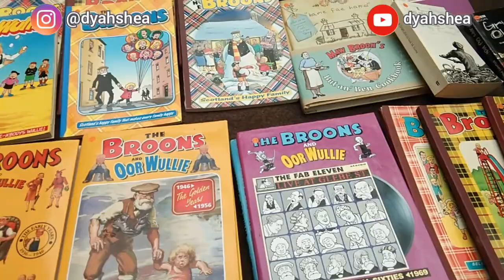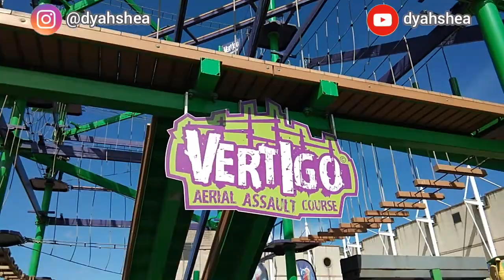Mertua Bule Baik Banget! Dimanjain Seharian 😻 | Dari Pasar Loak Sampai Claw Machine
Hallow semua. Ini adalah video pulang kampung kita ke kota suami, di Skotlandia sana... Mertua senang banget kita balik, dan kita dimanjain banget diajakin kemana-mana... Nah, hari minggu itu kita diajakin ke pasar loak lokal, atau car boot sale, yang gede banget tempatnya... Abis itu diajakin main ke Arcade di Aberdeen, yang letaknya di pinggir pantai. Kepoin kita main claw machine (mesin capit) sama coin pusher yuks... coin pusher ini kesukaan papa mertua, hehehe...

About me:
Perkenalkan, gw Dyah. Gw pindah ke Inggris bulan Juni 2018, nyusul suami gw Greig. Di channel ini kita akan upload berbagai hal random yang kita lakuin bareng disini, pas kita travel, atau hal-hal yang menarik bagi kita.

Semoga kalian suka ya... Dukung kita dan kasih tahu juga apa yang kalian suka.